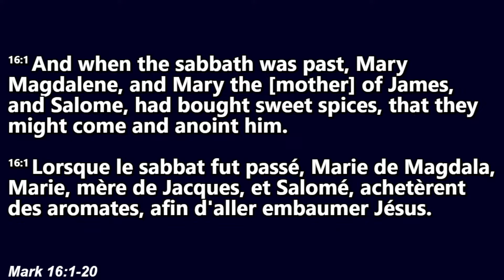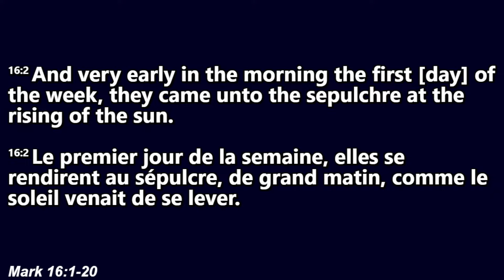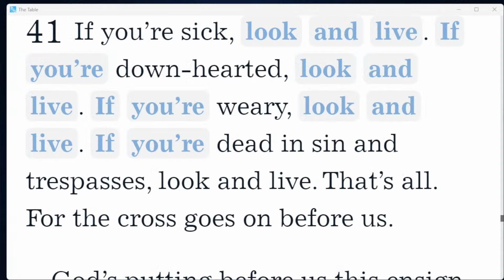RWF Sermons | Bro.Tony Yeboah | "The Quickening Power"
Easter Service
Subtitle: "The Cross, a Symbol of Our Christian Belief"